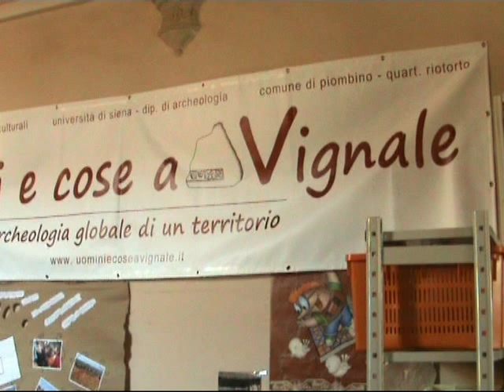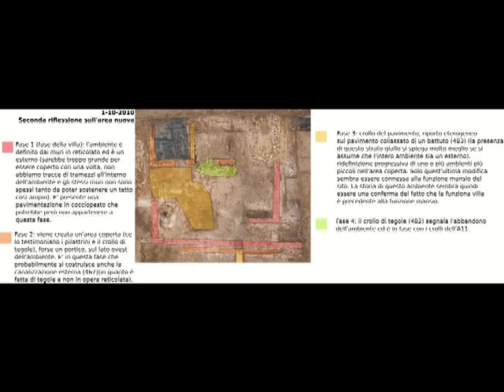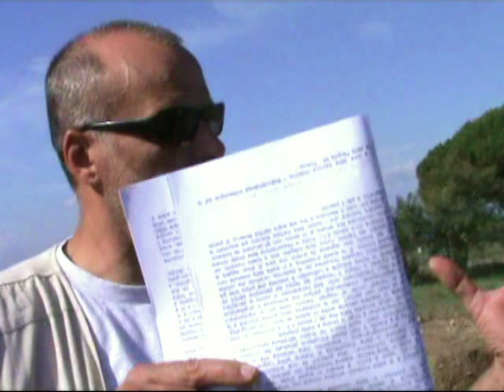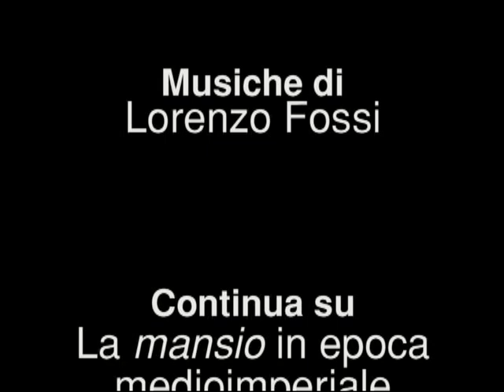5 - Lo scavo e una sua storia - La mansio